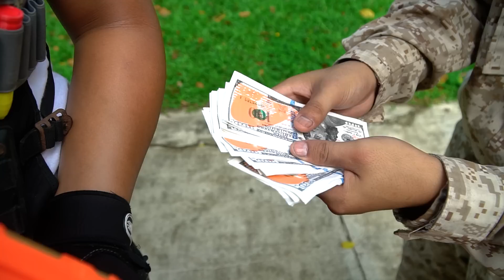LTT Films : S.E.A.L X Nerf Guns Fight Crime Group Rocket Mask CrossFire Pine Forest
blaster mega stryfe ak 47 rival n-strike elite